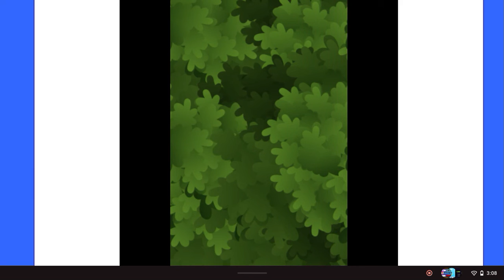Can I go Max Level and Beat Doctor Acorn 2